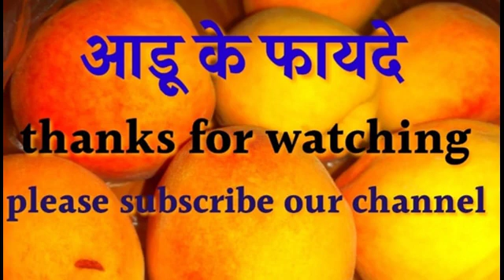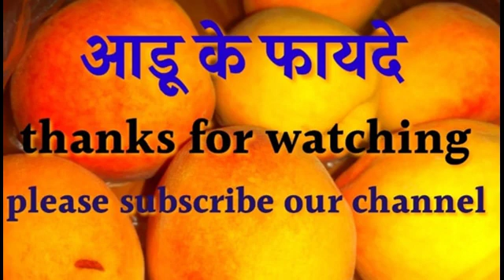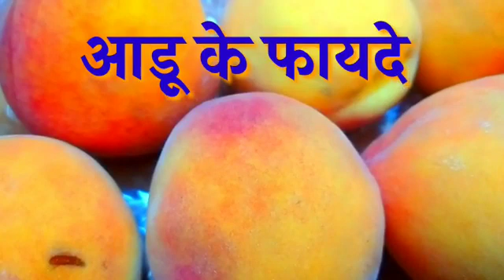Adu ke fayede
This documentary is based on Adu ke fayede  .It is by Lals & Kals, these are research work..